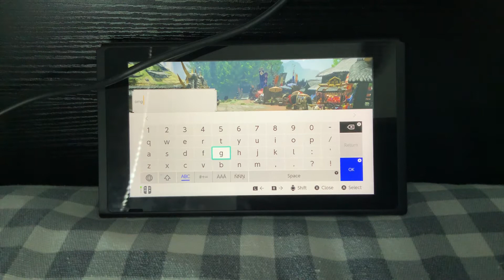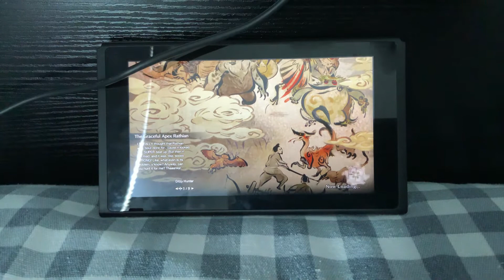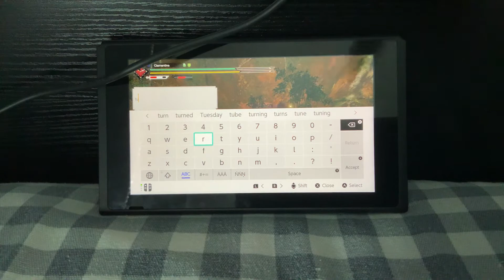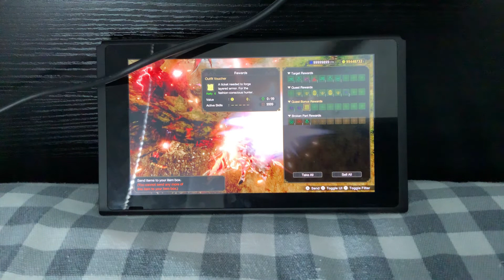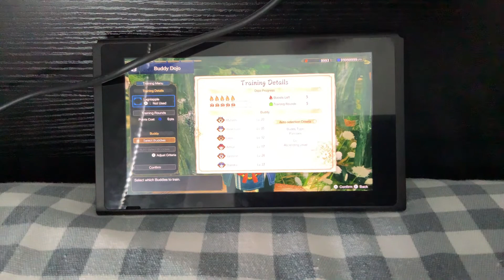I killed Apex Rathian Easily ( killed with my friend Dual Blades )